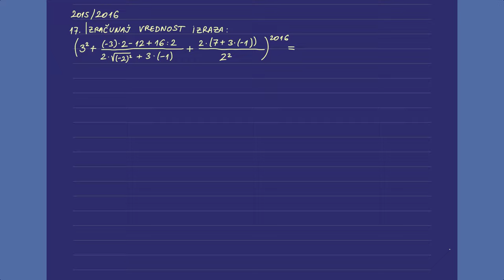Završni ispit 2022 - rešavamo svaki 17 zadatak koji je bio na završnim ispitima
Završni ispit 2022 - rešavamo svaki 17 zadatak koji je bio na završnim ispitima. Ova video lekcija će vam pomoći da usavršite svoje znanje i da bolje uradite ispit.

U ovoj video lekciji u početku radimo sve sedamnaeste zadatke koji su bili od 2016 do 2021. godine, a na kraju kao bonus radimo i zadatake koji su bili 2014 i 2015. godine.